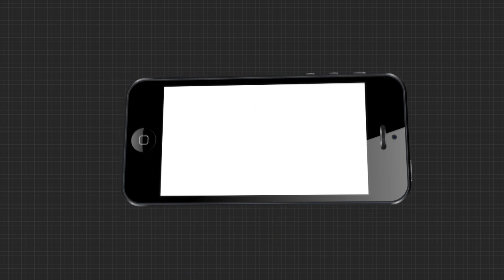ଚାଲୁନି ଗୋଡ. ଶରୀର ଅଚଳ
ଭୁବନେଶ୍ୱର ଭିଏସଏସନଗର ସ୍ଥିତ ତ୍ରିନାଥ ବସ୍ତିର ଜୟପାଳ ଶବର । ଯେଉଁ ବୟସରେ ନିଜେ ରୋଜଗାର କରି ପରିବାରର ଦାୟିତ୍ୱ ନେବା କଥା, ସେହି ବୟସରେ ପରିବାର ପାଇଁ ବୋଝ ପାଲଟିଛନ୍ତି ଜୟପାଳ.